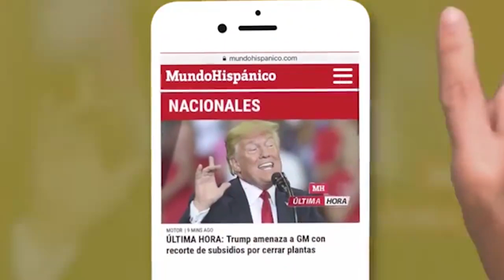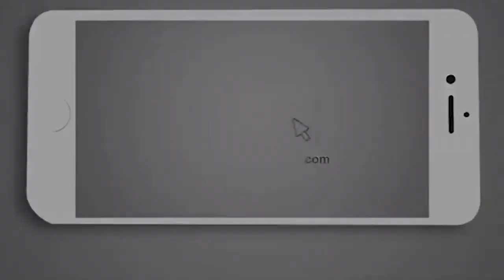Confirman primera víctima y colapso de electricidad tras fuerte sismo en Puerto Rico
Luego de que se registrara un sismo de magnitud 6.5 en Puerto Rico esta madrugada, medios locales reportaron sobre la primera víctima fatal.

Se trata de un hombre de 73 años que murió luego de que una pared cayera sobre él, la Autoridad de Energía Eléctrica de Puerto Rico reportó un apagón en toda la isla, también ha dejado importantes pérdidas materiales.